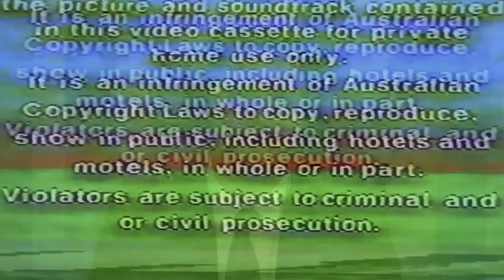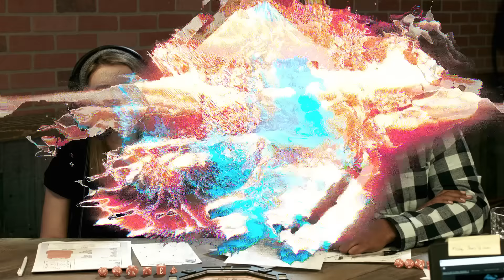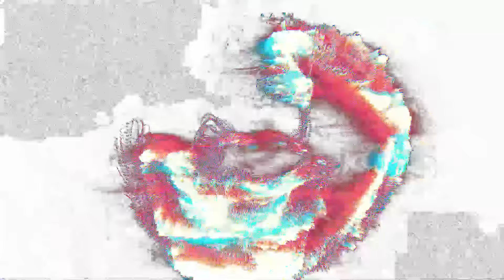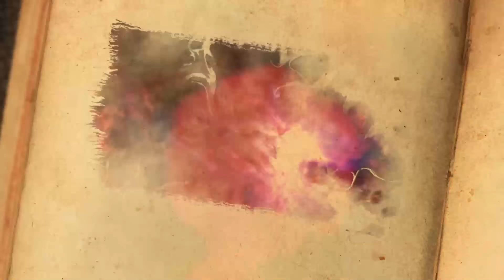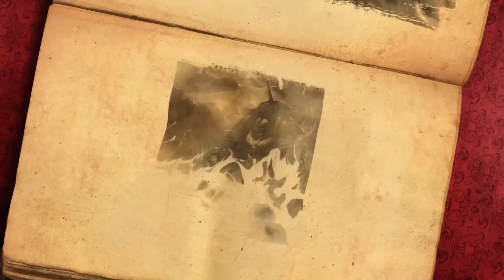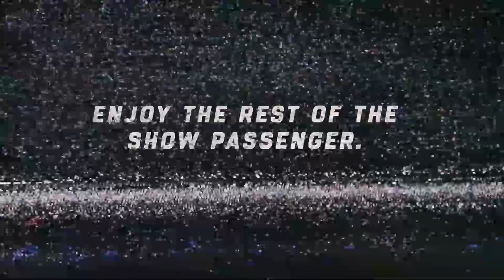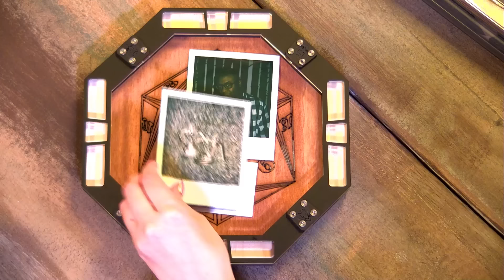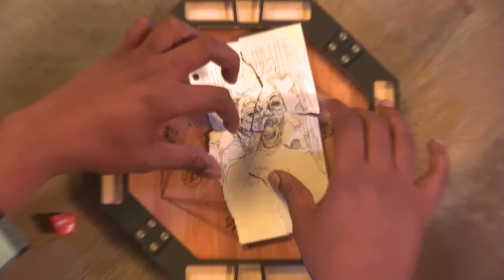Kids on Bikes TTRPG "The Siren, clothed in barbs" | KOllOK 1991 [1x01]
Welcome Passengers to the town of Kollok, Washington. Home to Synchroneity Tech, Shepard's Winery and Crater Lake. Just a small town like any other, except when it's not. Help uncover the mystery, join us in the journey, and pay close attention.

WARNING: This show contains visual effects including flashing lights, rapidly changing colors, and video glitch effects. Take care if you have a sensitivity to this.

RPG System - Kids On Bikes (New Episodes of KOllOK 1991 air live on Twitch Mondays at 6pm PT and premiere here Sundays at 12pm PT

Donate to us for free by testing apps on your mobile. Visit Rechaaarge for more details:

Listen to the Podcast or Search 'KOllOK 1991 - Kids On Bikes TTRPG' on Your Favorite App

Mailing Address

Attn: Kollok 1991
Hyper RPG
PMB 412
8309 Laurel Canyon Blvd.